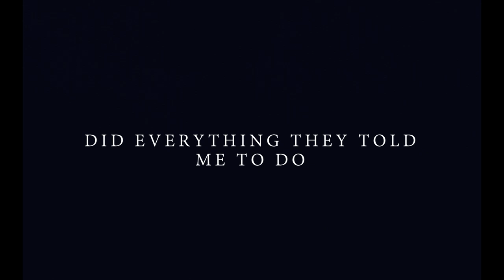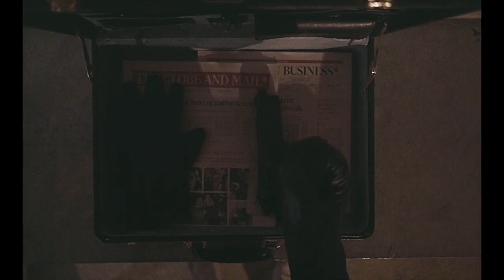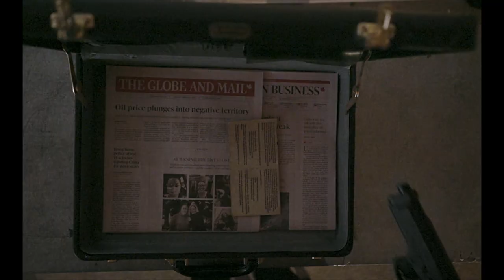As I Once Was (Short Film)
A story of change. A man's struggle to hold on to his individuality and sanity while dealing with the societal pressures of conformity and change.

Written and Directed by: Joseph "TrakSousa" De Sousa
Producer: Justin "Trak Justin" Campbell
Director of Photogrophy: JXS Films
Editor: Zhenya Dolzikov
Lead Actor: Justin "Trak Justin" Campbell